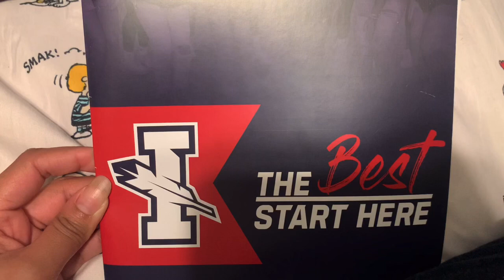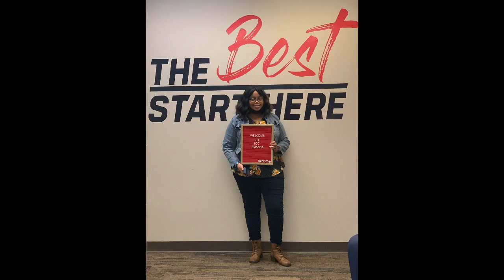Itawamba Community College Campus Tour| Campus Life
What is up guys. Welcome back to another YouTube video hope you guys enjoy it as much as I enjoyed filming it 💖 And as always hope you guys are having a good day if not try to make the next one better 🥰💫